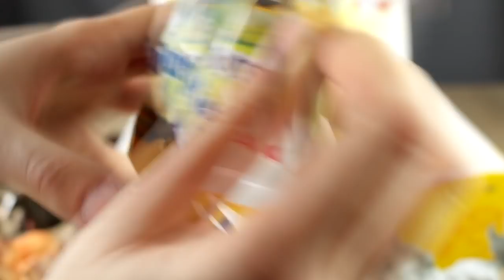Full Box Breyer Mystery Horse Surprise Series 2 - 2019 Stablemates Blind Bags Unboxing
In diesem Video öffne ich die komplette Breyer Stablemates Mystery Surprise Blind Bag Series 2 Box :D Schreibt doch in die Kommentare, welches Pferd euch am besten gefällt.^^
Mini Q&A:

Mit welchem Programm bearbeitest du deine Videos?
Sony Vegas Pro 13 + Plugins
Wie heißt die Kamera, mit der du deine Videos drehst?
Ich filme mit der Canon EOS 750D ^^
Mit welchem Programm nimmst du deine Stimme auf?
Entweder mit Bandicam oder Fraps :)
Spielst du Star Stable?
Ja. Mein Name ist Fanni Westhaven und ich spiele auf dem 4. deutschen Server Strawberry Kingdom :)